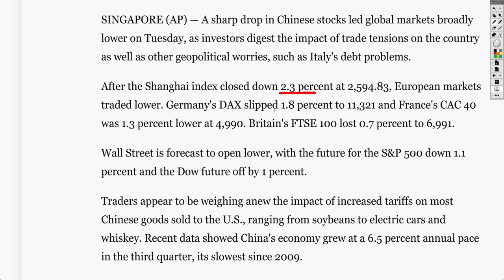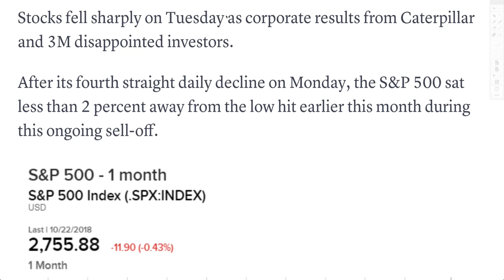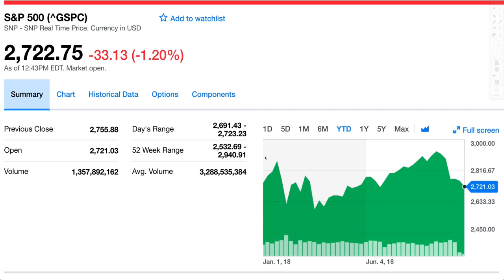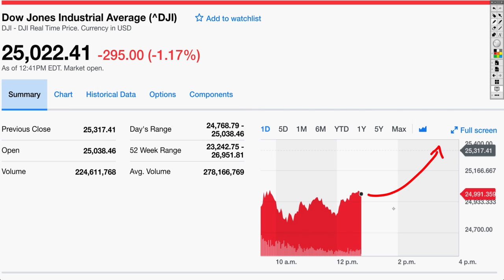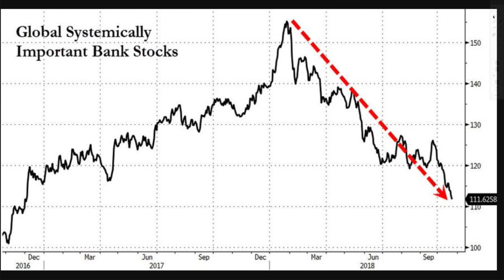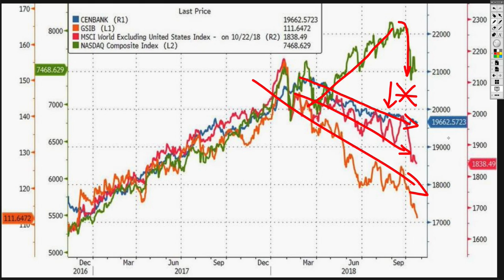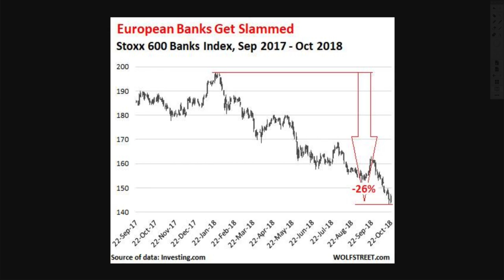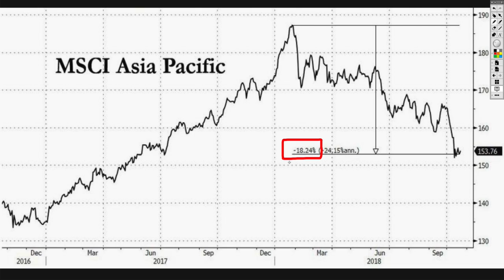Global Stocks DROP as Dow PLUMMETS 400 Points! Erasing ALL 2018 Gains!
UPDATE: The market came back up after recording this but ended up still in the negative. Tomorrow's trading session will be important.